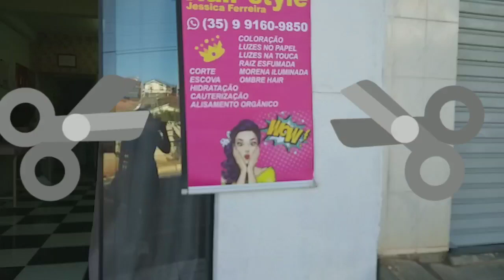Fui fazer terapia|dei tchau ao stress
Oi amadas e amados sou grata pela presença em meu canal, DEUS abençoe imensamente vcs e suas famílias, bjs carinhosos no coração de cada um de vcs 😘❤